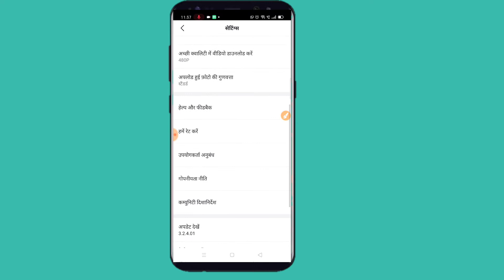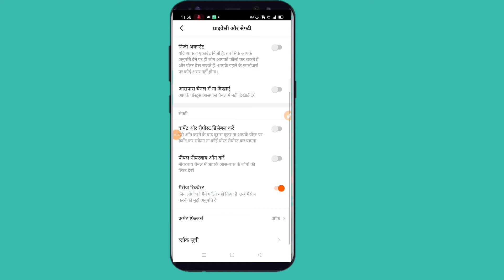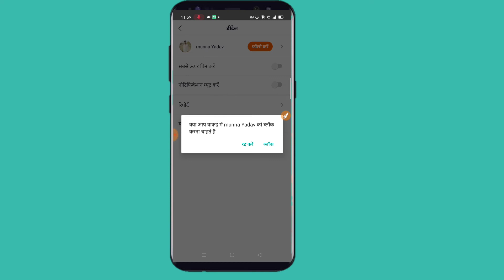hello app me unblock kaise karen 2020 || hello app me block unblock kaise karen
helo app block list
helo par kisi ko online kaise dekhe
hello app unblock in tamil
hello pe unblock kaise kare
how to unblock helo app
hello app ka account kaise banaye
hello app pe unblock kaise kare
helo app privacy settings tamil
helo app par privacy kaise lagaye
hello yo id band
hello ab main block kaise karen